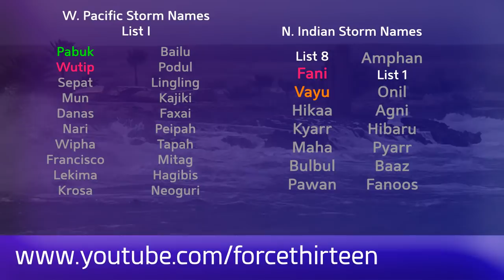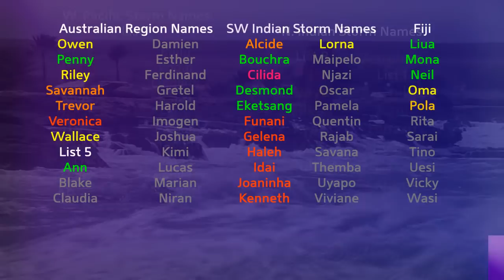Tropical Weather Bulletin (Cyclone Vayu) - June 14, 2019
Cyclone Vayu remains the only feature in the world today, and is a Category 3 on the Saffir-Simpson Hurricane Scale just off the coast of India. The storm is approximately 80 miles from the state of Gujarat, and Vayu is likely to retain its intensity for a time whilst drifting towards the west into the open sea. However, later on in the forecast, it could turn around and strike the India/Pakistan border, although only as a weak tropical storm.